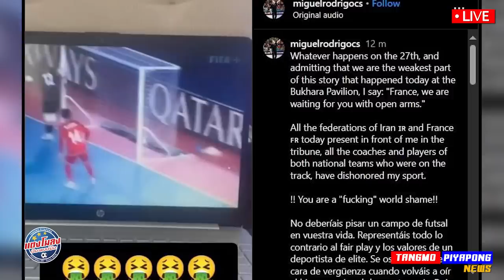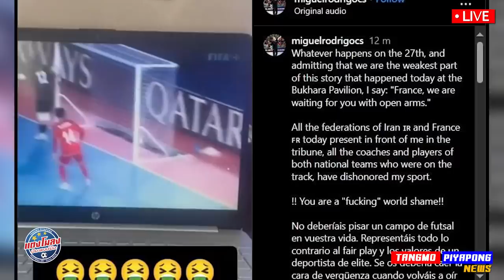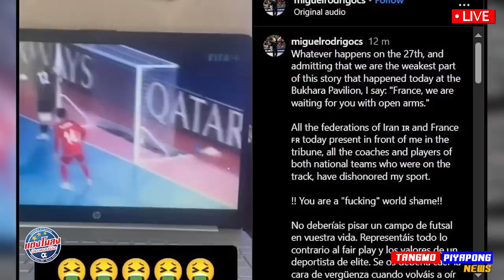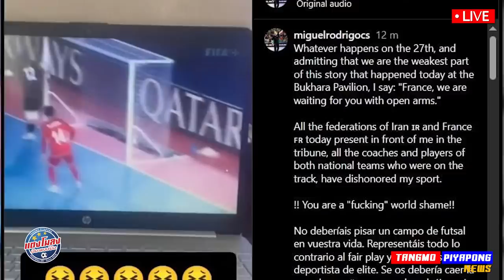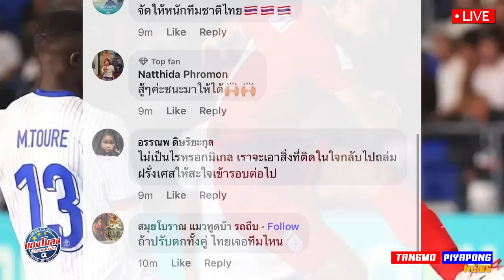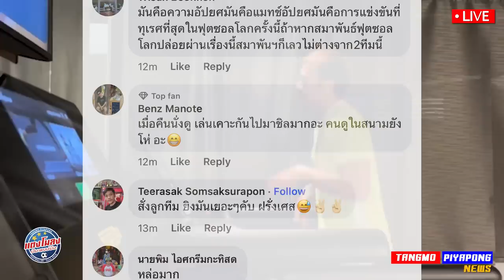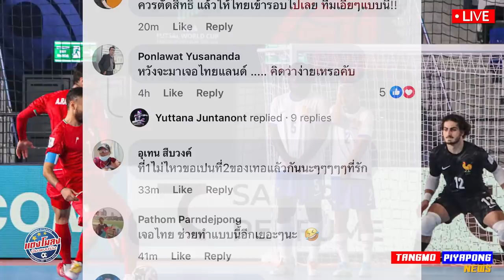ด่วน ด่ายับ !! ทั่วโลก ชี้ น่าไม่อาย อัปยศ FIFA ต้องลงโทษ ฝรั่งเศส ยอมรับ ไม่เต็มที่